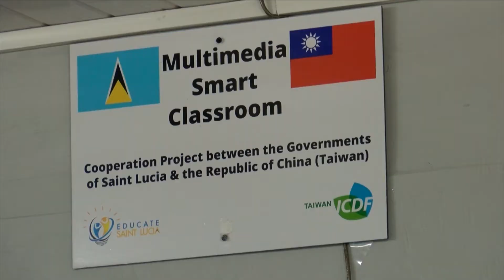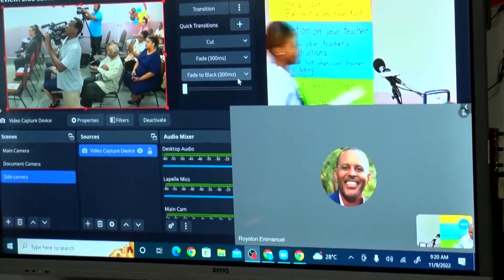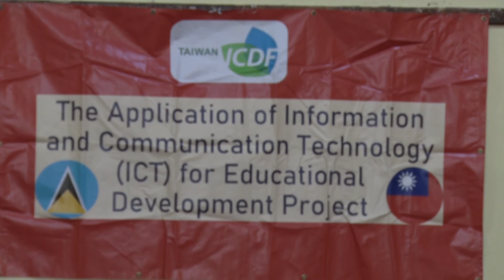First phase of Taiwan’s ICT in Education Project Concludes in Saint Lucia.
The Ministry of Education has been showering praise on the government and people of Taiwan for its outpouring technological support in advancing instruction in schools on the island.